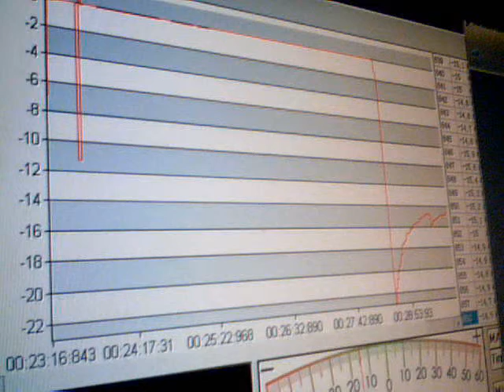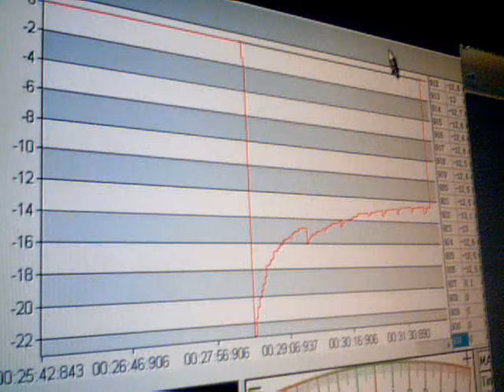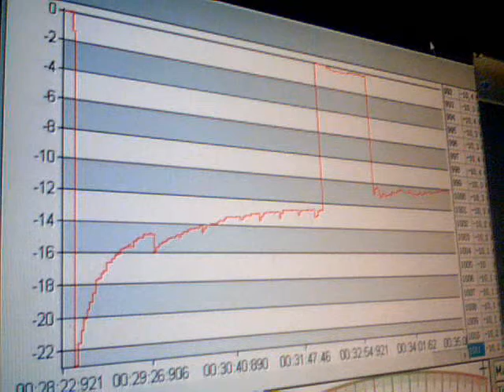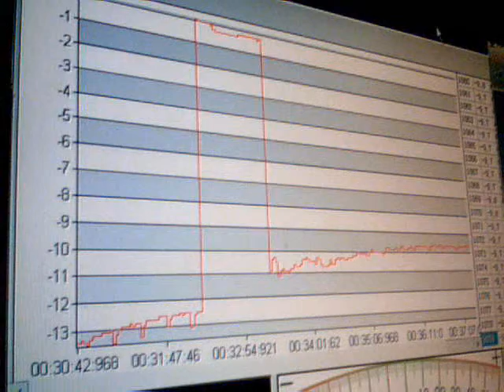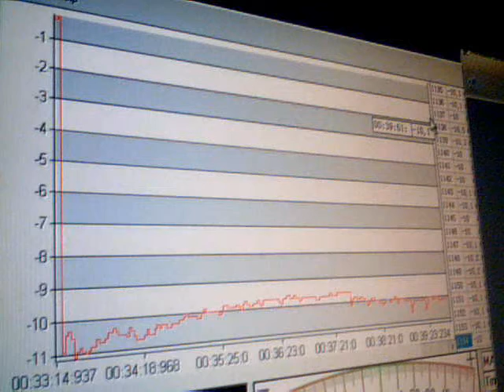2011-02-27-01771.wmv. Sima mV. Ω.Ε. 00:22. 27-02-2011. Anastool